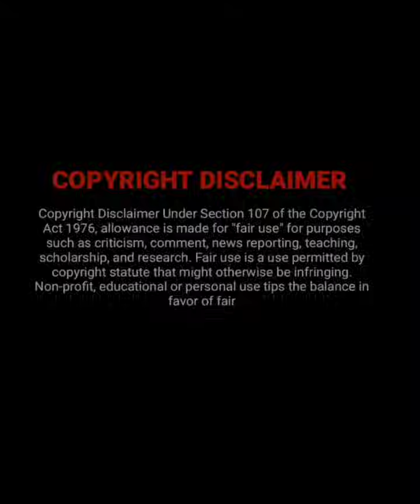Mafia 🔥 Boss always protect Fisher girl Street Girl from bully...Full Movie Explain